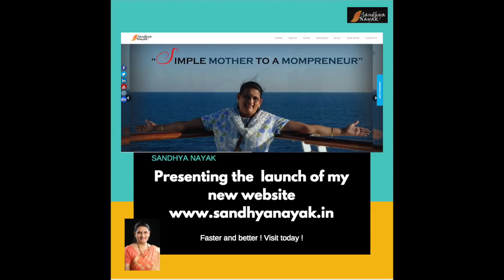Oriflame Manager Testimonial - Bangalore - Nirmala